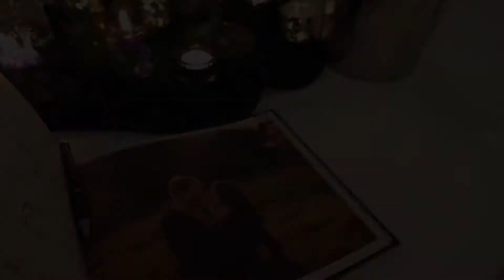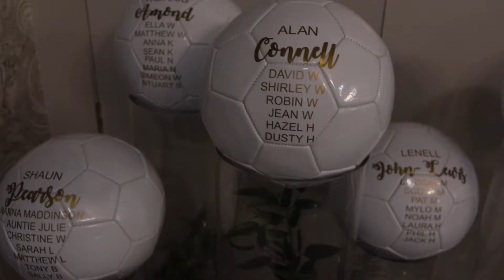Richard & Rachel Wedding Highlight's Featuring Music from Orphan Boy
Such a fun and amazing couple married at Old Clee Church Cleethorpes then onto The Oaklands Best Western Hotel Laceby. Their love of football brought them together and they are especially passionate about our local team Grimsby Town who were featured in the wedding theme.
Huge thanks to Orphan Boy for allowing us to use the Song 'Black and White' in the video. It's a song the whole wedding party know and love. It's also the song they are all dancing to at the end of the video.